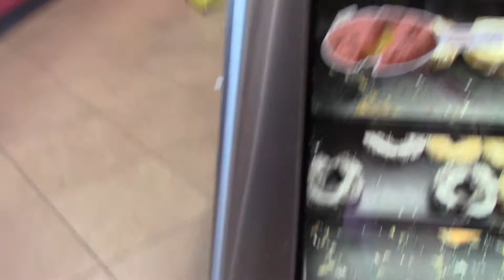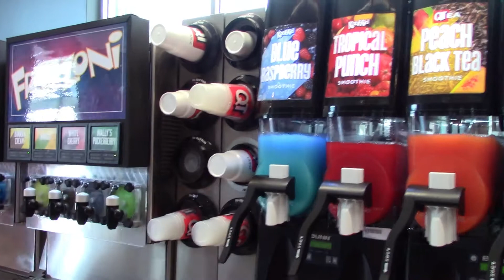Making rainbow drink afterschool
After a long day at school, Su kids are awarded for snack and rainbow drink...Let enjoy with them and see how they make it?

"First Bath Bomb Exploded and Mega Dino "